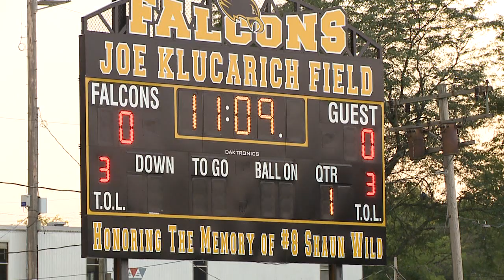Shaun Wild Scoreboard Dedication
Brown Deer High School